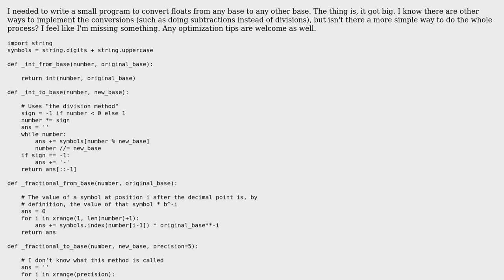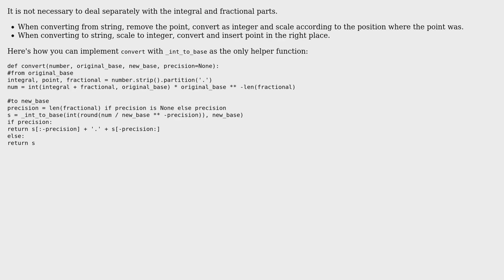Converting float from arbitrary base to arbitrary base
With thanks & praise to God, and with thanks to the many people who have made this project possible! | Content (except music & images) licensed under CC BY-SA | Music | Images & others | With thanks to user Janne Karila user Alex and the Stack Exchange Network Trademarks are property of their respective owners. You are responsible for your own actions.